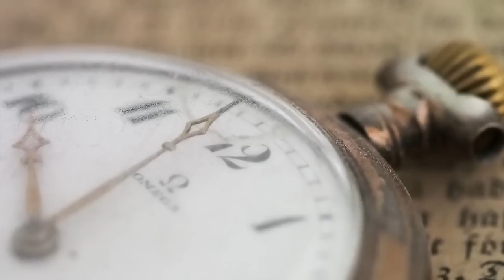Il Tempo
Si dice sempre chi ha tempo non aspetti il tempo, molte volte non ci rendiamo conto di quanto tempo perdiamo in cose che non sono utili alla nostra vita e maggiore dispersione portiamo su ciò che non ci interessa maggiore sarà la nostra distrazione.

Il Tempo è l'unica banca dati che abbiamo a disposizione per comprendere quanto possiamo dedicarlo a investire le nostre emozioni e vivere la vita che vogliamo.

Il tempo non torna più, oggi descrivi le cose che vuoi fare e le cose che ti fanno stare bene e ti portano energia.